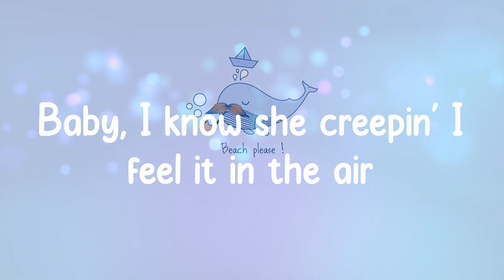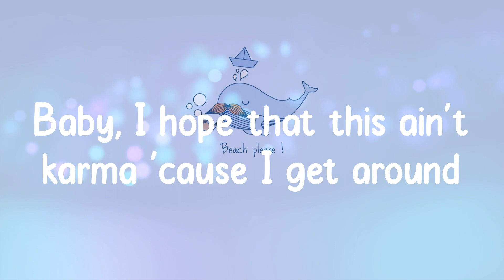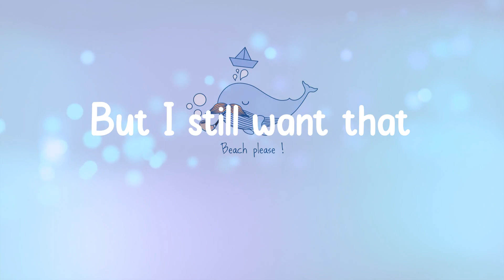Jawsh 685 - Savage Love (Lyrics)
🐋 Lyrics
(Jason Derulo)
(Savage Love)
But your
Savage love
But your
Savage love
Ooh-la-la-la
Ooh-la-la-la
Your savage lo-lo-love
Ooh-la-la-la
Your savage lo-lo-love
Ooh-la-la-la
You could use me
Baby
Savage love